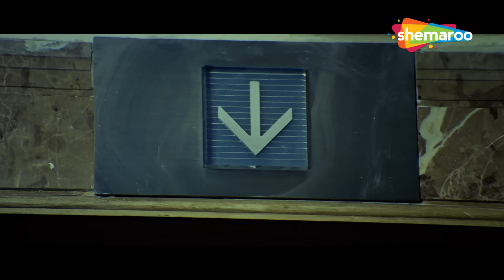Johnny Lever Ki कॉमेडी का धमाका - गर्मी का रास्ता छोड़ ठंडी हवा आने दे चल | Johnny Lever Comedy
Mark your calendars for a Day of non-stop laughter! 🗓️ Shemaroo Comedy brings you Johnny Lever Ki Lotpot Comedy Series from Augest 12 to Augest 14. 🤩 Join the celebration of HBDJohnnyLever

अपने कैलेंडर में बिना रुके हँसी के दिन अंकित करें! 🗓️ शेमारू कॉमेडी आपके लिए 12 अगस्त से 14 अगस्त तक जॉनी लीवर की लोटपोट कॉमेडी सीरीज लेकर आई है। 🤩 HBDJohnnyLever के जश्न में शामिल हों

Movie - Khatta Meetha(2010)
Star Cast: Akshay Kumar, Trisha Krishnan, Johny Lever , Rajpal Yadav, Asrani, Kulbhushan Kharbanda, Aruna Irani, Urvashi Sharma, Milind Gunaji
Director - Priyadarshan
Producer - Dhilin Mehta, Twinkle Khanna

सचिन टिचकुले एक महत्वाकांक्षी ठेकेदार है जिसे घर और कार्यस्थल दोनों जगह हर किसी के विरोध का सामना करना पड़ता है। लेकिन वह संघर्ष करना जारी रखता है जबकि उसके परिवार के सदस्य गलत तरीके से कमाए गए पैसे को हड़पने में लगे रहते हैं।
मूवी - खट्टा मीठा (2010)
स्टार कास्ट: अक्षय कुमार, तृषा कृष्णन, जॉनी लीवर, राजपाल यादव, असरानी, ​​कुलभूषण खरबंदा, अरुणा ईरानी, ​​उर्वशी शर्मा, मिलिंद गुणाजी
निर्देशक - प्रियदर्शन
निर्माता - धिलिन मेहता, ट्विंकल खन्ना

Bollywood Comedy
Follow us on: